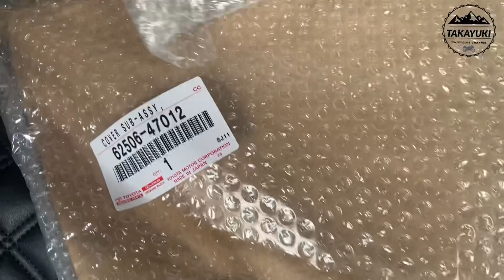ZVW50プリウスの欠点を直す！